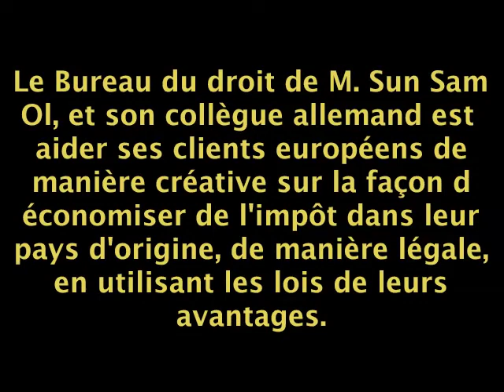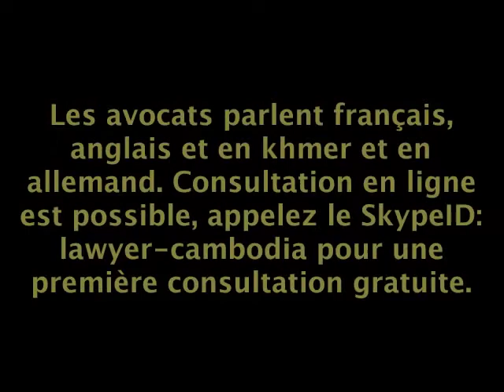Cambodge Invest ++ Impôt Havre ++ Avocats Cambodge ++ Phnom Penh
++ D'investissement au Cambodge ++ Opportunités d'or ++ Phnom Penh ++ Sihanoukville ++ Siam Reap ++ Law Firm au Cambodge ++ ID Skype: 'lawyer-cambodia" ++ 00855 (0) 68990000